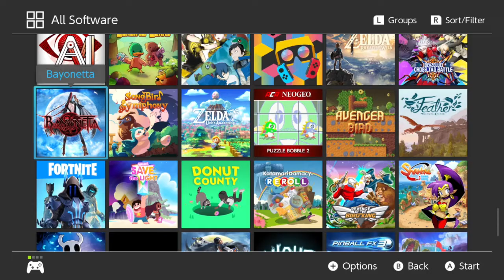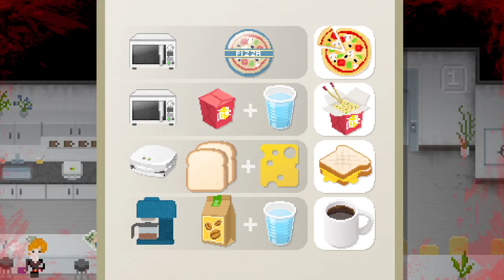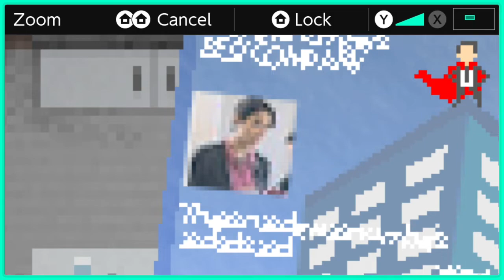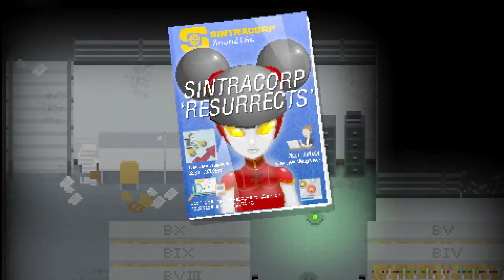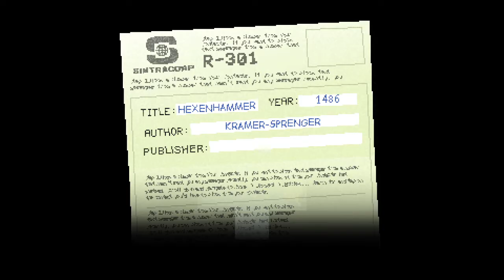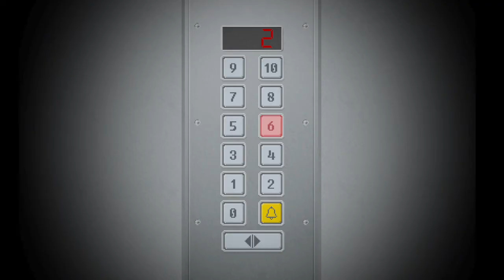Yuppie Psycho: Executive Edition (Part 1)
And you thought YOUR job was bad!
Streamed on November 1st, 2022.